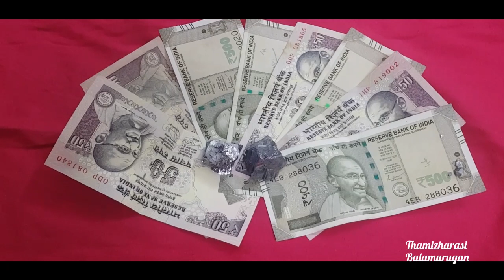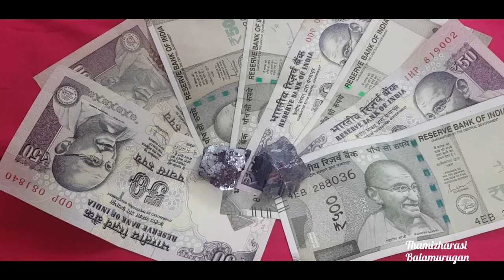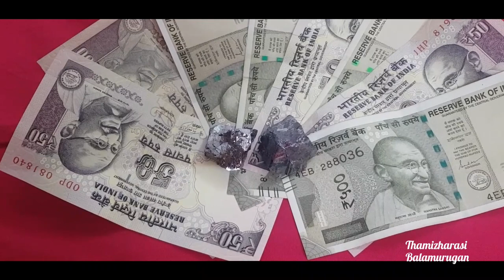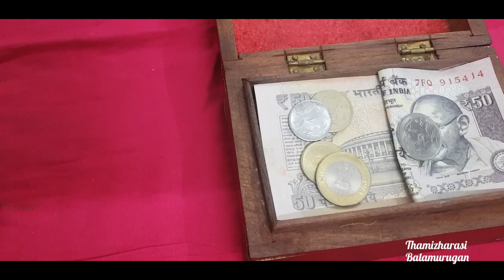இந்த அற்புதமான பொருளை, ஒன்று மட்டுமாவது வாங்கி உங்கள் வீட்டில் வைத்து பாருங்க..நல்லதே நடக்கும்!!